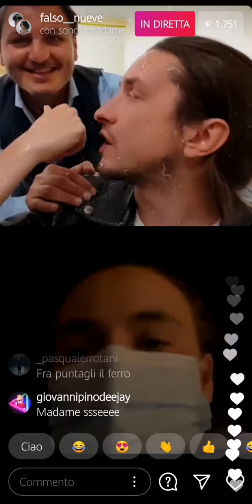Madame Diretta 25 Aprile 2021